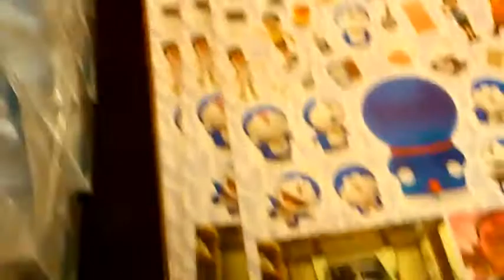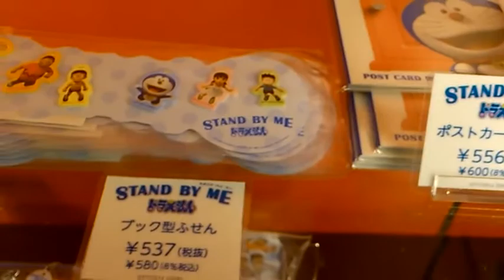ドラえもん 映画「STAND BY ME」グッズ紹介・感想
ドラえもん 2014年夏公開した3D映画「STAND BY ME（スタンドバイミー）」。
「面白かった」という評価や感想、レビューなどがどんどん上がってきてますが、みなさんはもう観ました？